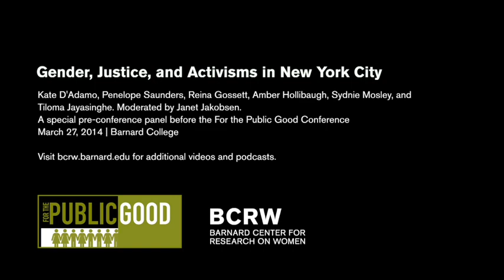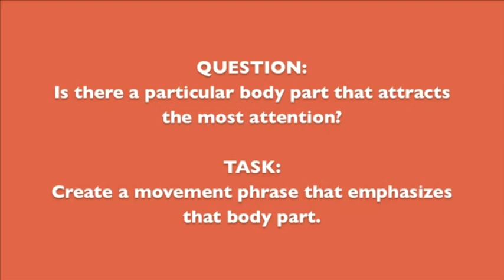Gender, Justice, and Activisms in New York City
Featuring Kate D'Adamo, Penelope Saunders, Reina Gossett, Amber Hollibaugh, Sydnie Mosley, and Tiloma Jayasinghe. Moderated by Janet Jakobsen.

In Fall 2013, Janet Jakobsen and Elizabeth Bernstein, organizers of the Gender, Justice, and Neoliberalisms research group, led a seminar on "Activisms" that matched students with groups that are doing gender and sexuality based activism in New York City. As a preface to the For the Public Good conference, speakers working on a range of issues—sex work, reproductive justice, community based art, sexuality, domestic violence, and poverty—discuss the effects of economic conditions on their work, the intricacies and impact of their labor, and their experiences providing students with a form of applied education that could benefit grassroots campaigns.

This discussion was recorded on March 27, 2014 at Barnard College.